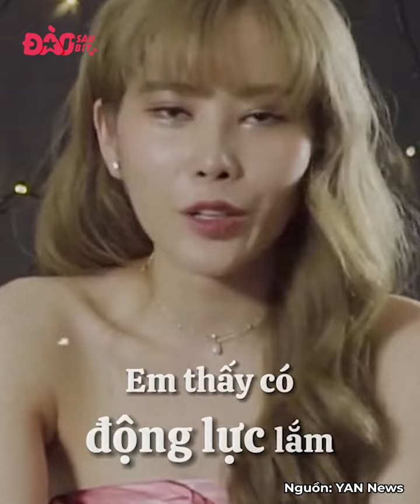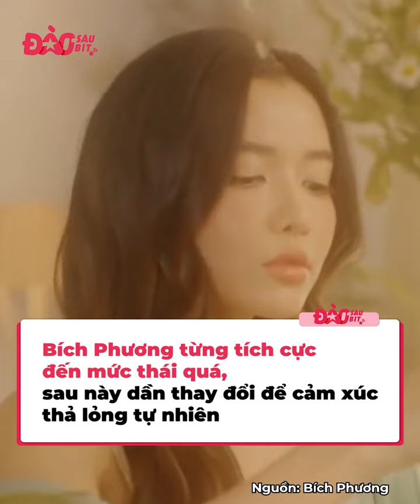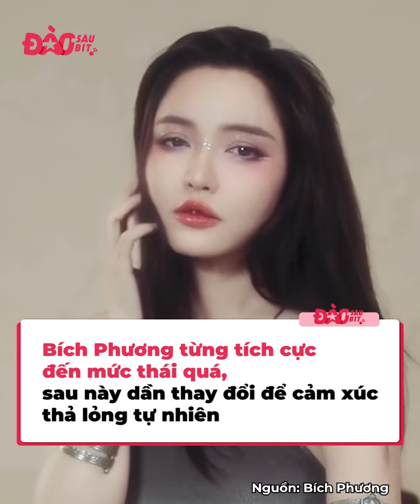Người tích cực cũng có this có that: Thùy Tiên tự tin vào chính mình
Lối sống tích cực giúp cho người ta có tinh thần thoải mái, luôn vui tươi trong cuộc sống, luôn dễ dàng chấp nhận mọi việc xảy ra quanh mình, nhưng cái sự tích cực của mỗi một người lại không giống nhau.